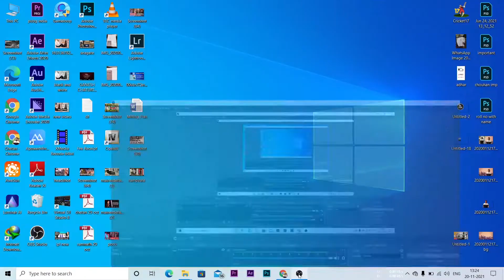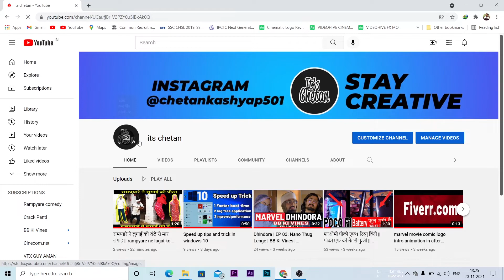How to Hide Subscribers On Youtube || Subscribers Hide Kaise Kare ? in 2021